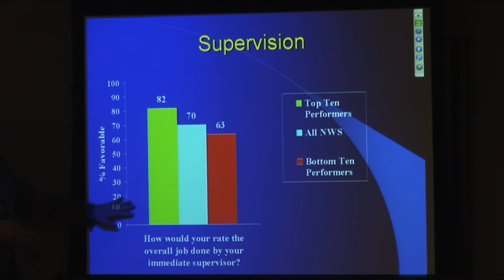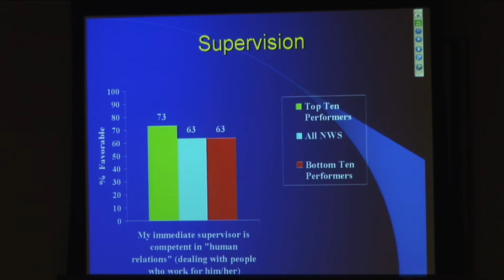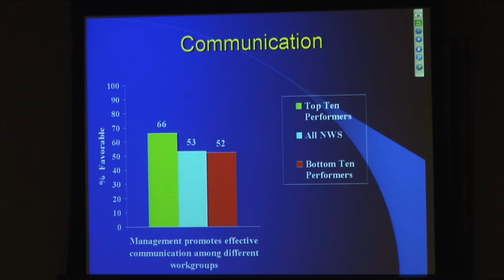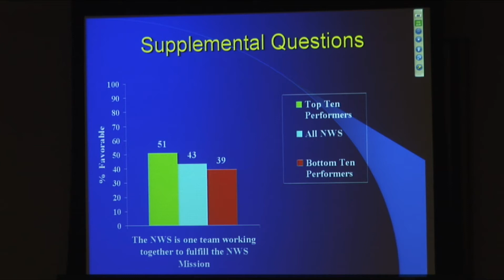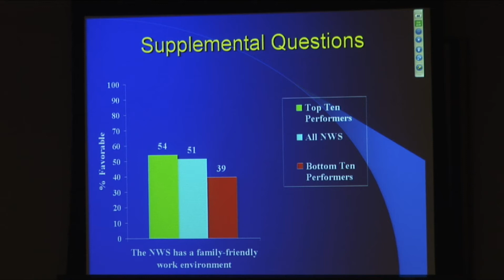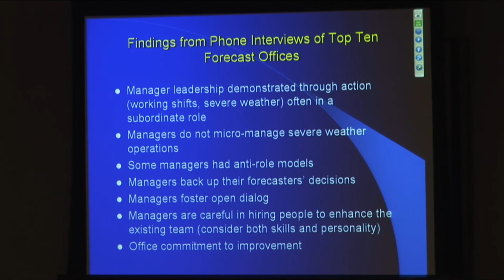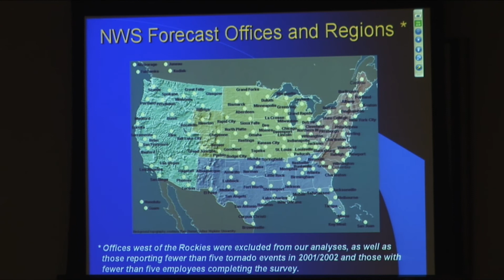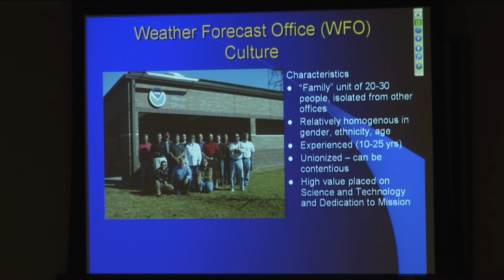Impact of NWS Weather Forecast Office Culture on Tornado Warning Performance (part 2 of 8)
"The Impact of NWS Weather Forecast Office Culture on Tornado Warning Performance"

Presented by Stephan Smith
Meteorological Development Laboratory
Office of Science and Technology

National Weather Center
Norman, Oklahoma